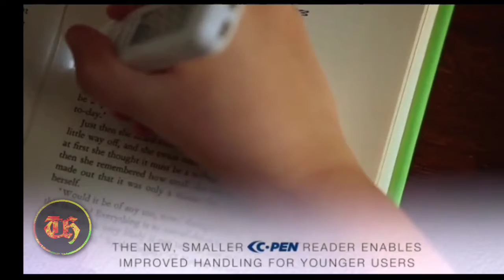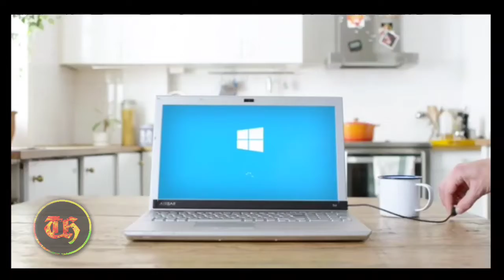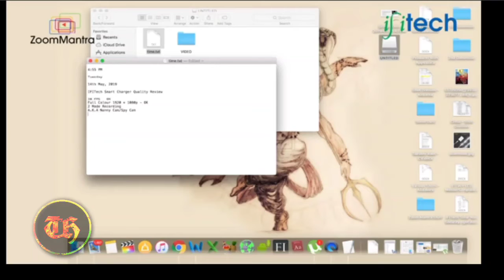Amazing 5 Amazon Gadgets ! You must buy ...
Products links below,

Neonode AirBar,

C pen reader,

Wonderchef thandhuri maker,

Zebronics Gaming combo,

Hidden charger camera,